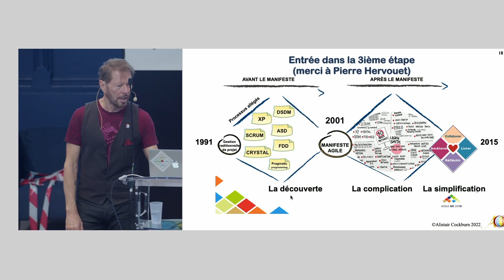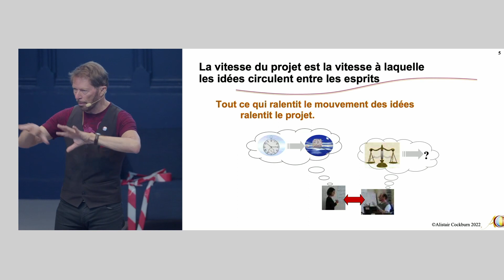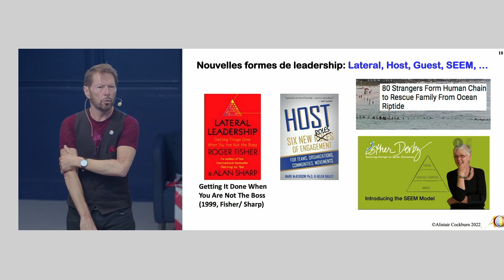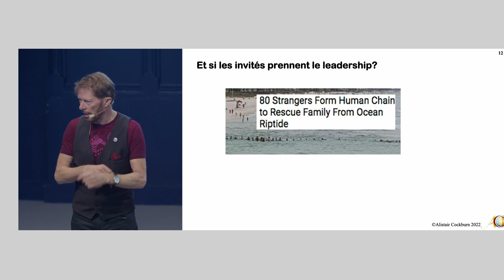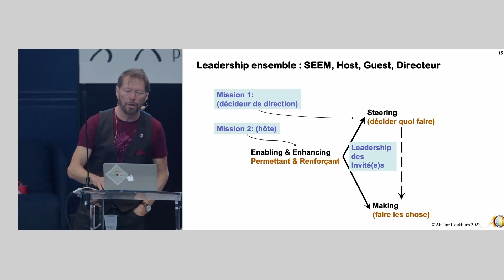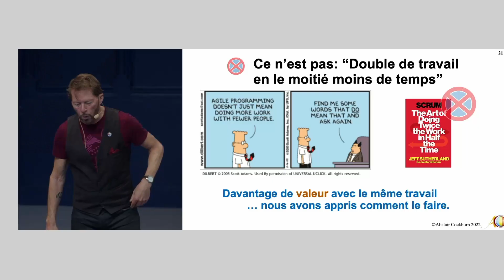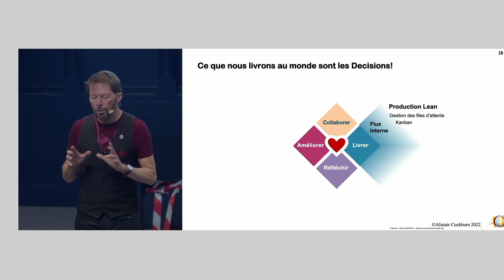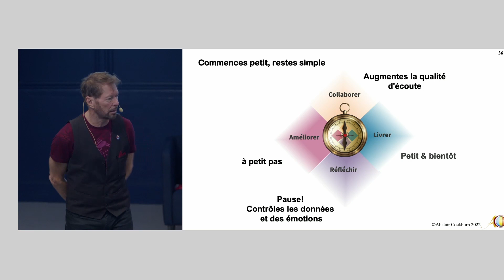Keynote surprise Alistair Cockburn